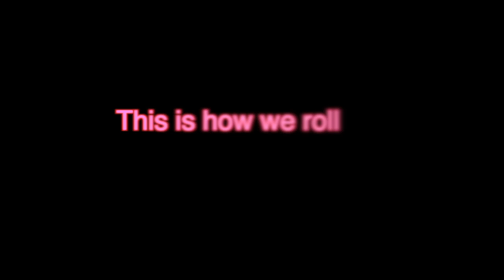Ep. 4 Makin Fun of Kid